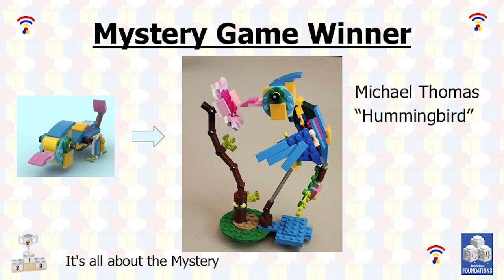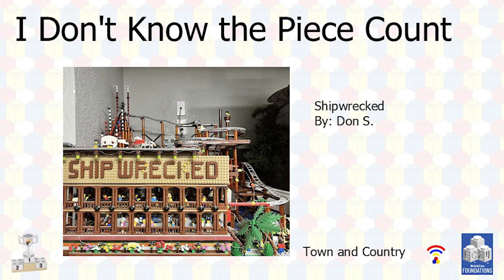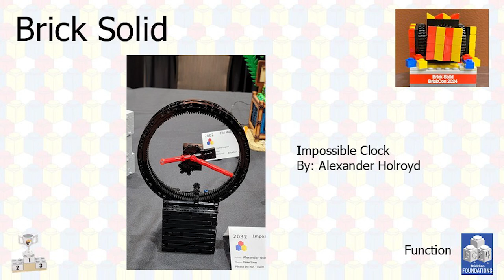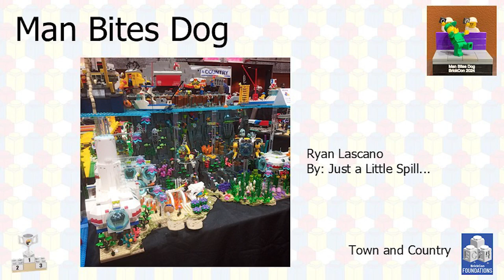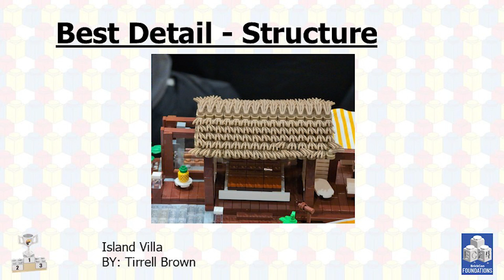BrickCon 2024 Winner slideshow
Watch this slideshow to see a recap of all the winners from BrickCon 2024.  This includes the Virtual Activity & Theme Winners as well as the In-Person Activity & Theme Winners.

Congratulations to all our winners!